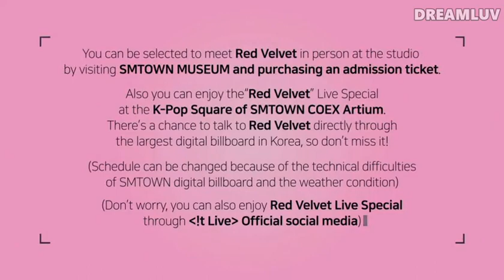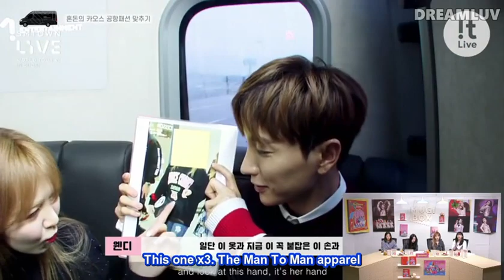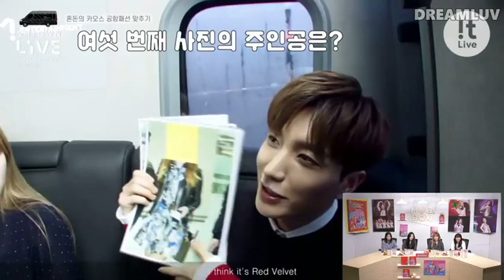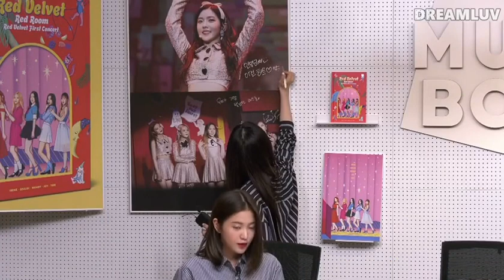Red Velvet !t Live Special The 5th MUGI BOX Part 1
Subbed by: Dreamluv subs   -  check out their website and yt channel
I just uploaded this here since it is not available on their yt

-you might wonder why they keep calling Irene as high in the subs, from what I know, at the time of filming this, Irene just had her wisdom tooth removed so it seems she is still under the effects of the anaesthetic, you can clearly see her swollen cheeks.

Just trying to upload contents not presently available on youtube (or at least not that i'm aware of)